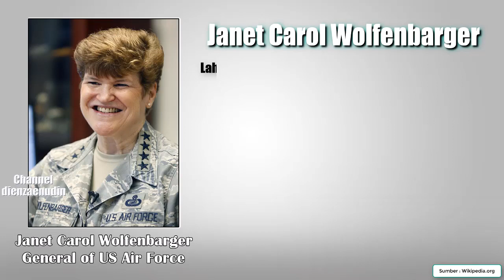Hanya 4 Jenderal Wanita Bintang 4 di Dunia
4 Jenderal wanita yang meraih pangkat Bintang 4 atau jenderal penuh di angkatan darat juga laksamana di angkatan laut serta marsekal di angkatan udara hingga saa ini adaah Lori Jean Robinson, Janet Carol Wolfenbarger, Janet Carol Wolfenbarger dan Michelle Janine Howard.
Lori Jean Robinson adalah seorang jenderal Angkatan Udara Amerika Serikat yang saat ini menjabat sebagai komandan Komando Utara Serikat dan komandan Komando Pertahanan Kedirgantaraan Amerika Utara. Dia adalah perwira perempuan pertama yang memimpin Komando Gabungan Bersatu dalam sejarah Angkatan Bersenjata Amerika Serikat. Janet Carol Wolfenbarger adalah seorang pensiunan jenderal bintang empat Angkatan Udara Amerika Serikat yang menjabat sebagai komandan kedelapan Komando Angkatan Udara. Dia adalah wanita pertama yang mencapai pangkat jenderal bintang empat di Angkatan Udara. Janet Carol Wolfenbarger adalah purnawirawan jenderal Angkatan Darat Amerika Serikat. Dia adalah wanita pertama dalam sejarah militer Serikat yang meraih pangkat bintang empat pada tanggal 14 November 2008. Michelle Janine Howard adalah laksamana Angkatan Laut Amerika Serikat yang menjabat sebagai komandan Angkatan Laut Amerika Serikat. Dia adalah wanita Afrika-Amerika pertama yang memimpin kapal Angkatan Laut Amerika Serikat.

, 6 Nama Capres Calon Presiden 2019 Potensial yang Muncul di Survei Polcomm Institute,
, Hanya 1 Wanita Bintang 5 didunia, 3 bintang 2 di Asean
, Hanya 2 Pilot Helikopter Militer di Asia Tenggara, 4 Penerbang Wanita TNI,
, Hanya Ada 1 Jenderal Bintang Enam dan 8 jenderal Bintang Lima di dunia,
, 8 Jenderal Bintang Empat Tak Pernah Jadi KASAD
, 3 Jenderal Termuda dibawah Usia 30 Tahun,